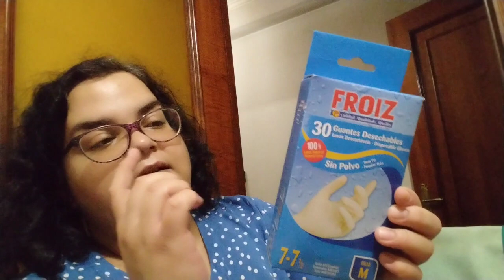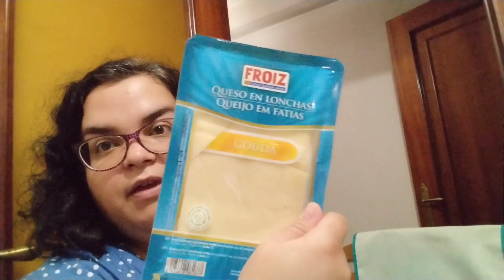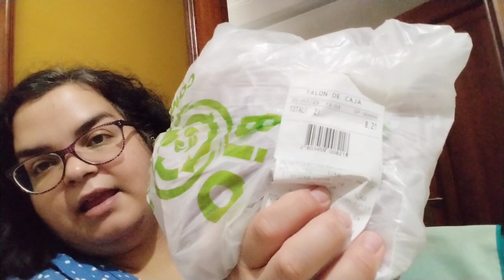LA PEREZA ENTRÓ EN MÍ 👻NUNCA LLEGO A TIEMPO ⏲️ CUMPLES! HURACAN OTIS ACAPULCO.COMPRA FROIZ Y GADIS 🛒